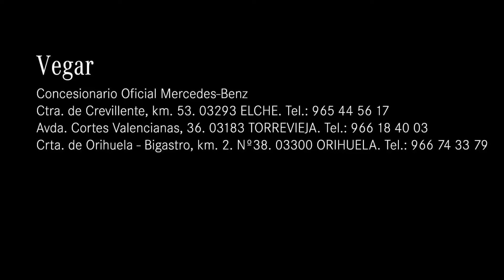Mercedes-Benz Vegar.¡Oferta Clase A 250 e híbrido enchufable!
Mercedes-Benz Vegar, Elche, Torrevieja y Orihuela.
o en el 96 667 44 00.